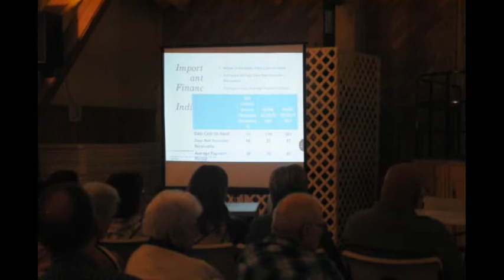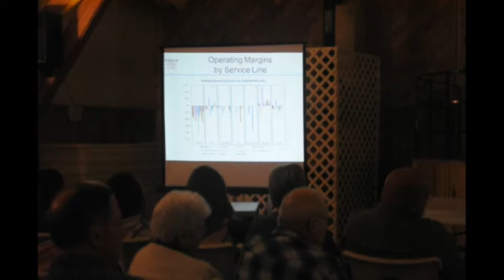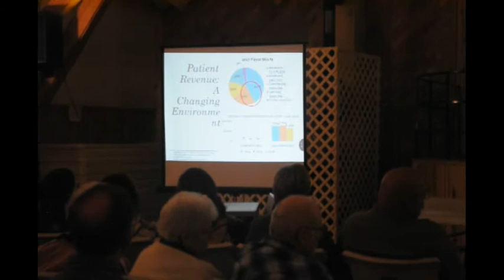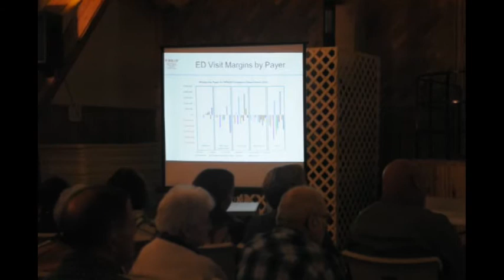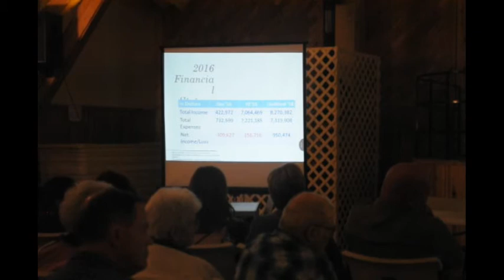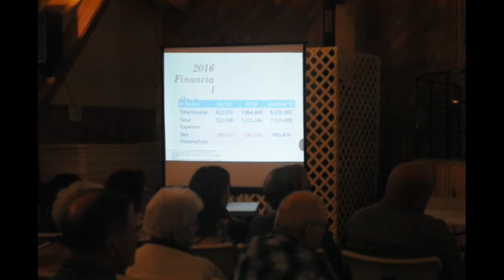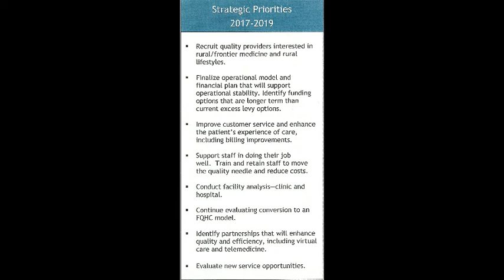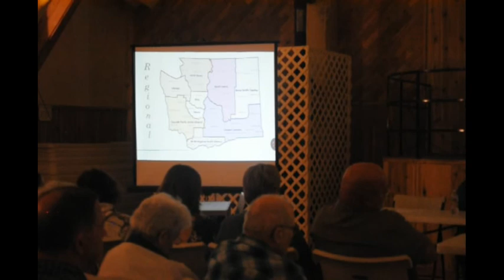Hospital Town Hall Meeting Part 3